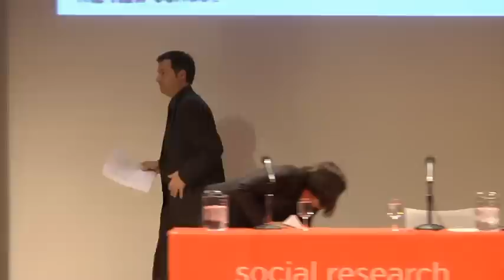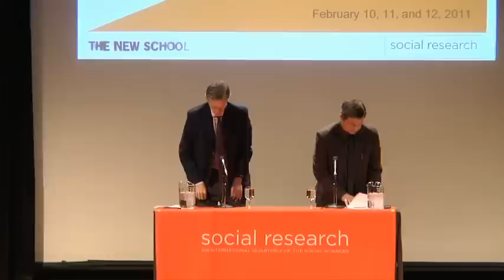2010 - Body and State - Keynote: Didier Fassin | The New School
The New School for Social Research based in New York City, offers master's and doctoral programs in anthropology, economics, philosophy, politics, psychology, and sociology; interdisciplinary master's programs in historical studies and liberal studies

Keynote Address: The Trace: Violence, Truth, and the Politics of the Body

In this, the 23rd Social Research conference, speakers discussed the body as a human rights arena in which many forces—religion, science, media, and the market—struggle for control over policies that control our bodies. We aimed to illuminate how the often tacit assumptions about the "normal," "healthy," and "acceptable" body lead to policies which are, at their core, unjust.

Didier Fassin, MD, MPH, is James D. Wolfensohn Professor of the School of Social Science at the Institute for Advanced Study as well as the Director of Studies at the Ecole des Hautes Etudes en Sciences Sociales in Paris. His keynote addressed, "The Trace: Violence, Truth, and the Politics of the Body."  President of The New School, David Van Zandt, introduced him and engaged him in Q&A with the audience.

The conference proceedings are available in special issues of Social Research, Vol. 78, Nos. 2 and 3 (Summer and Fall 2011).

* Location: The New School - Thursday, February 10, 6:00-7:30 p.m. - John Tishman Auditorium - 66 West 12th Street New York, NY 10011.